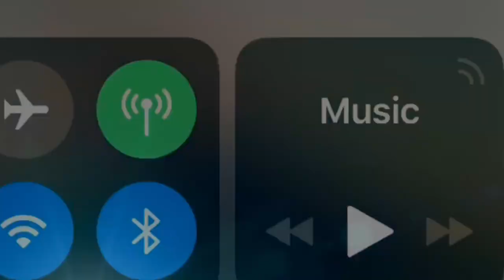Mexico volcano Popocatepetl spews ash eruption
Yellowstone Volcano raised the threat level to HIGH